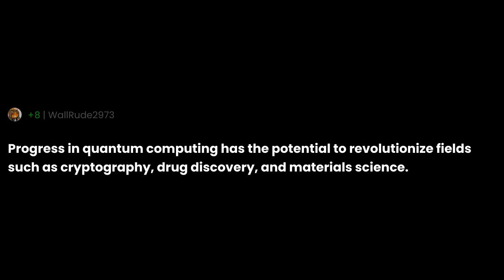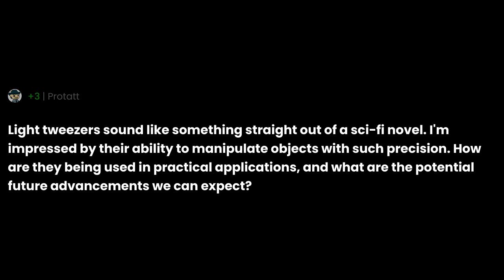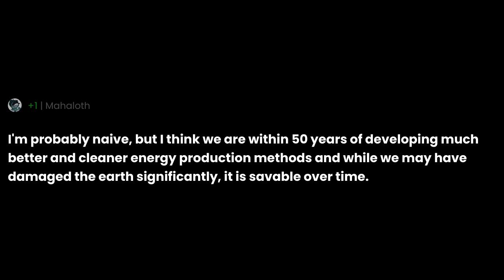What are some recent scientific innovations and discoveries that give you hope for the future?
"What are some recent scientific innovations and discoveries that give you hope for the future?" the question you all have been asking for.